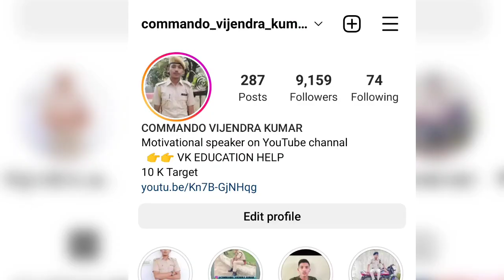Mera Introduction Me Kese Job Laga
I'm on Instagram as @commando_vijendra_kumar. Install the app to follow my photos and videos.